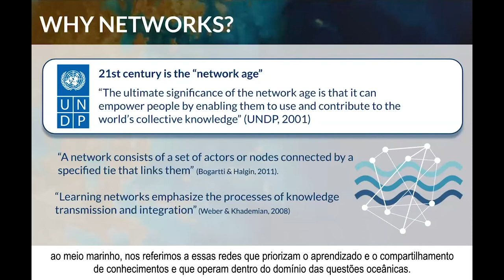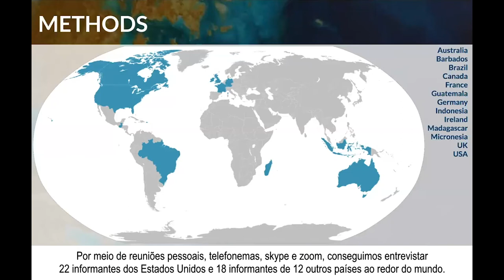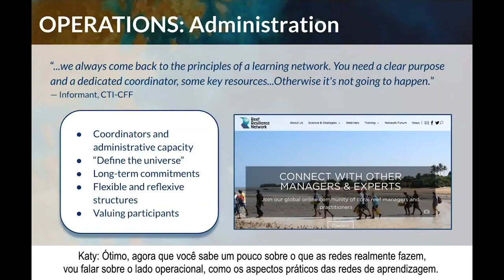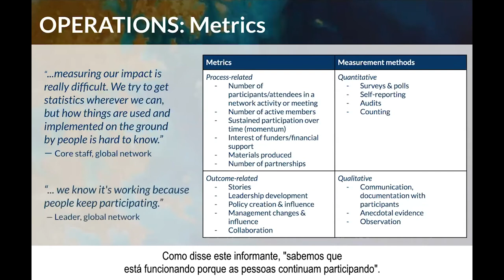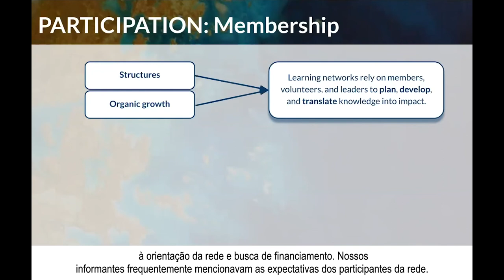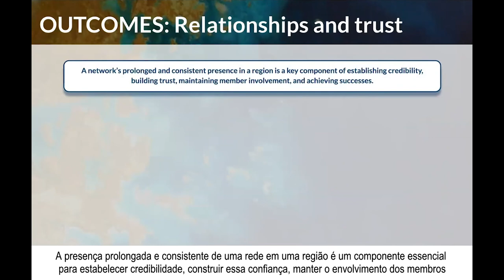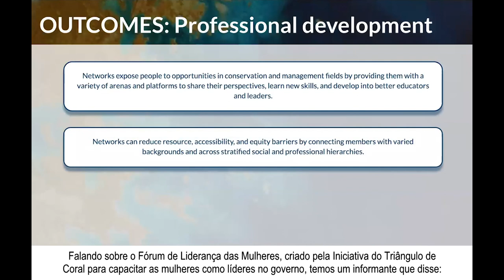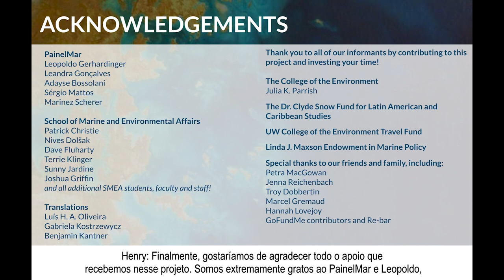Marine-Related Learning Networks (Portuguese subtitles)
Presentation of "Lessons learned from marine-related learning networks," a University of Washington School of Marine and Environmental Affairs capstone research project conducted by Benjamin Kantner, Dave Berndtson, Henry Bell, Katy Dalton, and Marlena Skrobe.
Advisor: Patrick Christie
Client: Leopoldo Gerhardinger of PainelMar